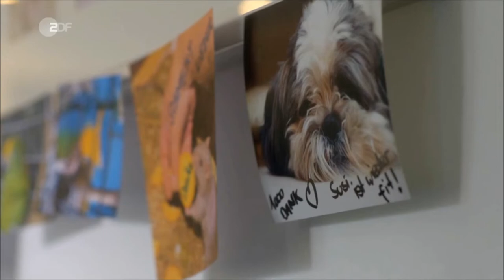Showreel Franziska Steinhaus 2021/2022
Franziska Steinhaus - Showreel 2021/22

Szenen aus:
Westwall (ZDF)
SOKO Wismar - Schlafende Hunde (ZDF)
Loslassen - Regie: Maximilian Juhl
Morden im Norden - Liebesblind (ARD)
All Inklusive - Regie: Eike Besuden
Benergie (Werbung)